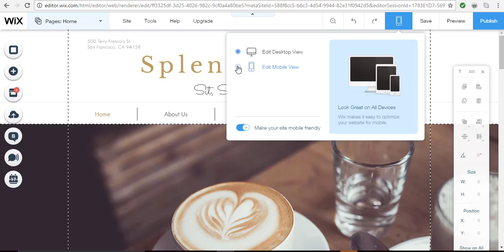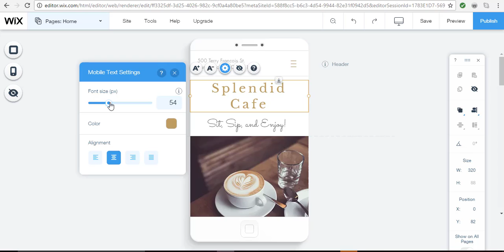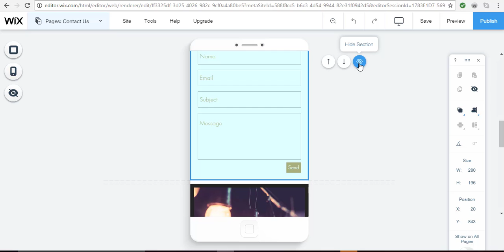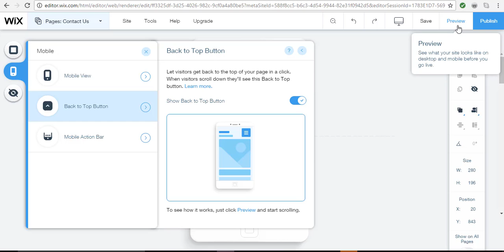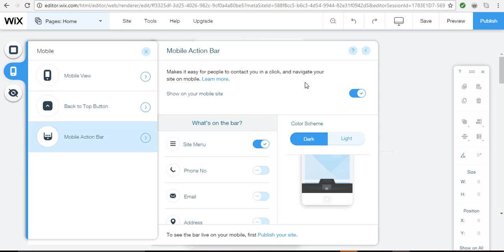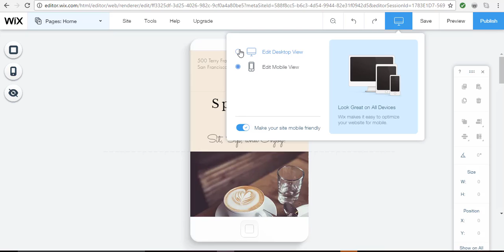How to Edit the Mobile View of your Wix Website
Learn how easy it is to access and tweak the mobile version of your Wix website so it looks great on any device!